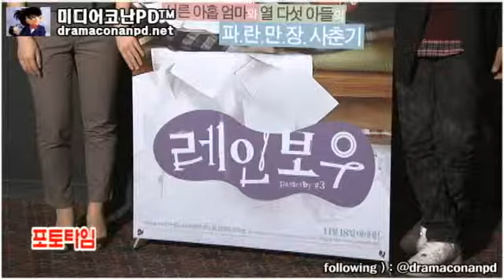[영상] "도쿄영화제 최우수아시아영화상"의 레인보우 언론&배급시사회 (2)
[영상취재] 지난, 2010년 전주국제영화제 JJ-Star상, 2010년 도쿄국제영화제 아시아의 바람 부문 최우수 아시아 영화상을 받은 독립영화 " 레인보우 " 는 오는 11월 18일 개봉에 앞서 오는 2일 오후 4시 30분에 왕십리 CGV에서 언론&배급 시사회가 가졌다.